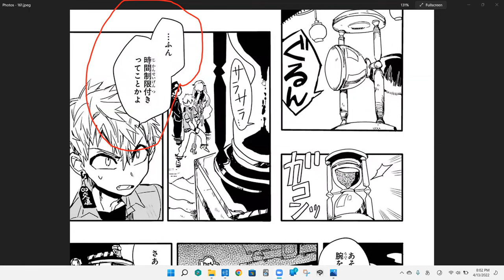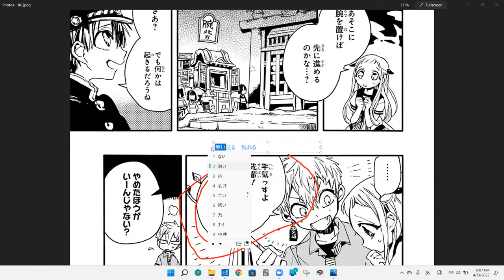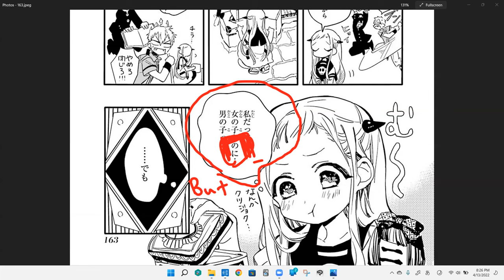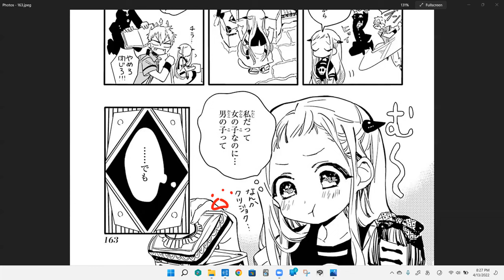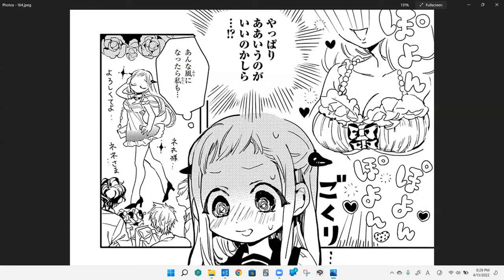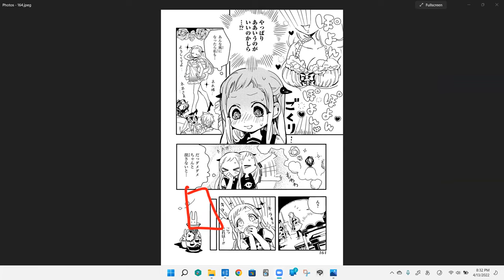P12 Toilet Bound Hanako-kun Manga.